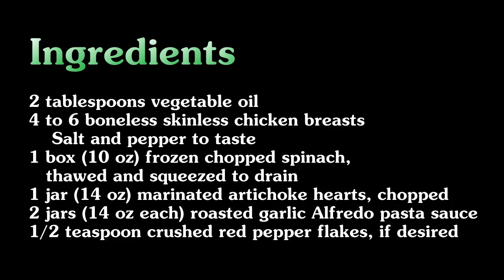Spinach Artichoke Chicken Skillet